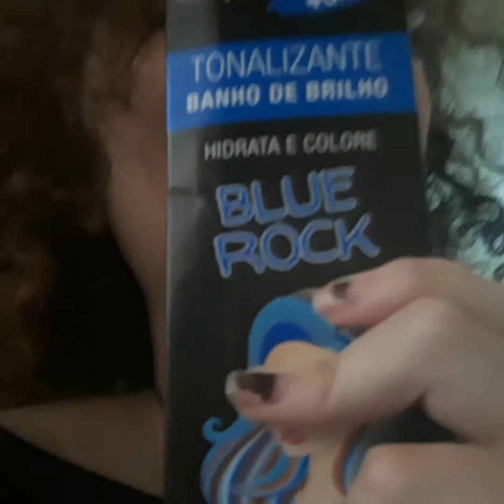Vlog no cabeleleiro pintei o cabelo de azul